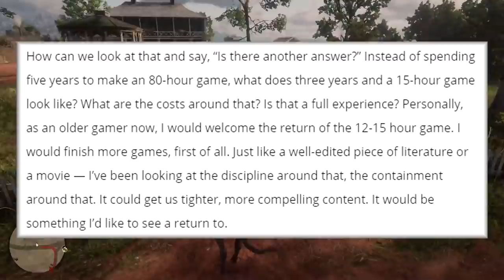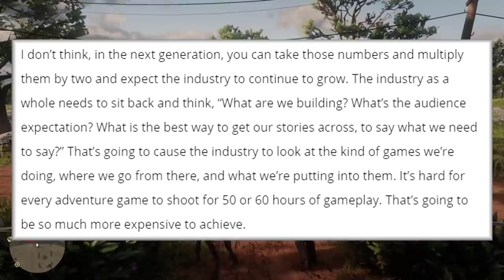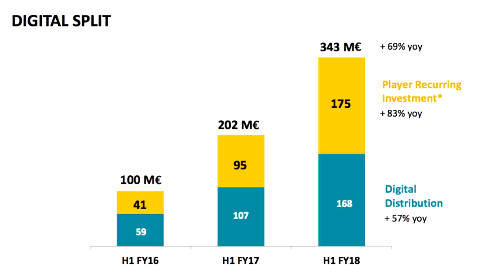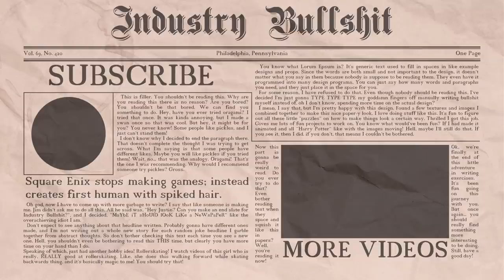Former Sony Boss Criticizes Unsustainable "AAA" Game Development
Former Sony Interactive Entertainment Worldwide Studios chairman Shawn Layden said some fairly correct things about the modern style of "AAA" game and the costs associated with said style.

Stating his preference for shorter games with tighter campaigns, Layden suggested the lavish thirty-hour "AAA" game just isn't sustainable. He's not really wrong... but it's an issue the industry could easily correct if it cared to.

Unfortunately, most major publishers really aren't interested in changing things. While what they're doing isn't sustainable, it's making an incredible amount of money right now, and short-term is the only way these companies think.